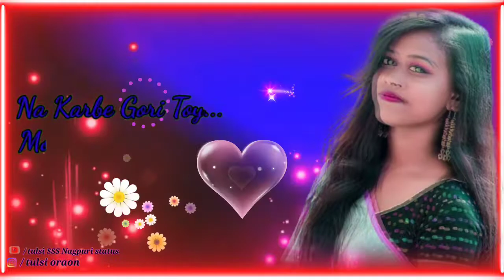Suno Na🥀 Mujhe🥀 Kuch🥀 Kehna 🌾Nagpuri 🥀WhatsApp status